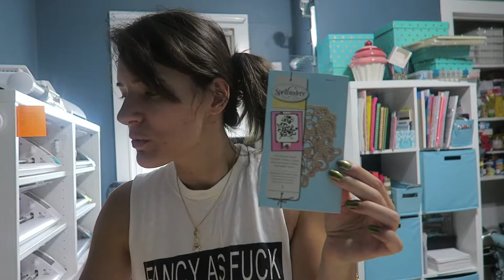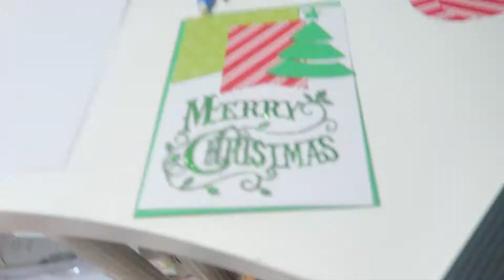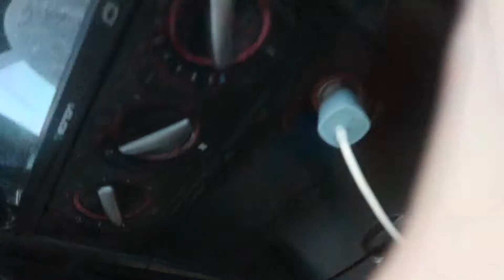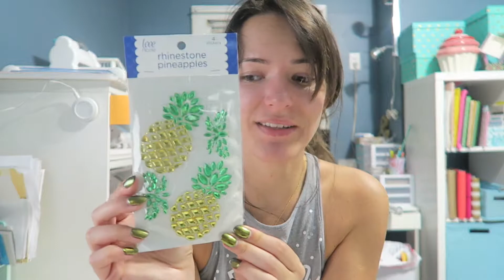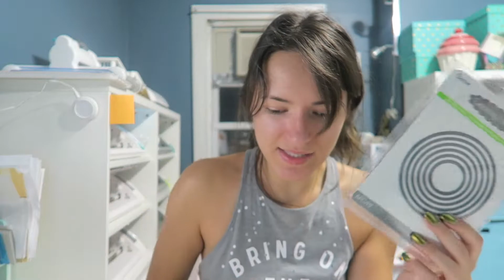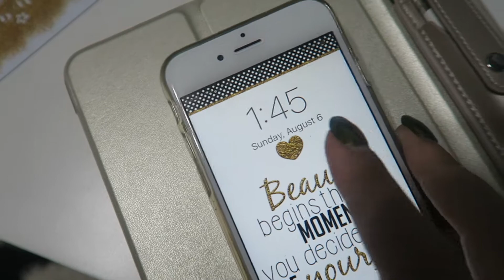DIY CHRISTMAS CARDS with Sizzix Big Shot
In today's video I work on making some cute easy diy christmas cards. I'm getting started early on the cardmaking so I'll have a whole bunch to list in my shop for whoever wants to buy them! Also thinking of making sets of 5 or so so people have the option to buy that as well. Then I also decide to go to the craft store to look for some more things I wanted to purchase as well as foam tape so i can finish making those christmas cards I started working on. And theres also another amazon haul for my sizzix, because i've just been getting lots of packages of dies for my sizzix big shot. Watch to find out more!

SNAIL MAIL:
LifeWithLina